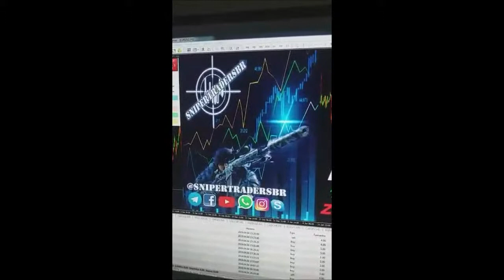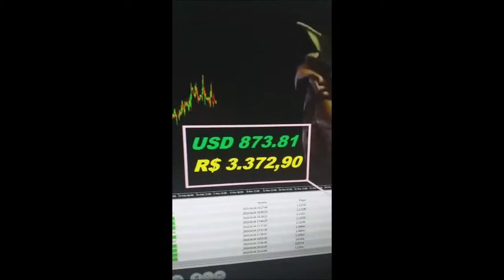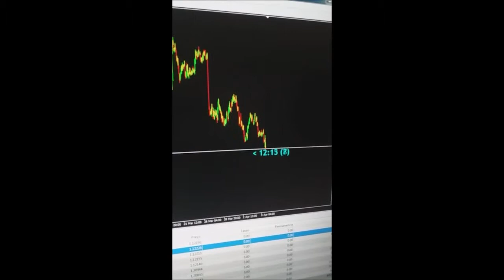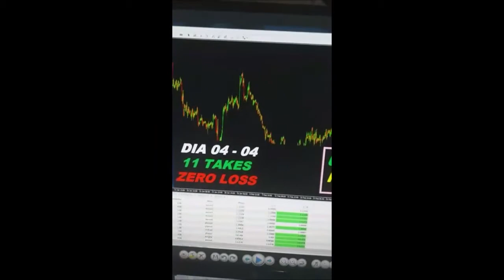FOREX - FECHAMENTO DIA 04-04-19 - 11 TAKES - 0 LOSS - TOTAL 873 USD OU 3.372 REAIS